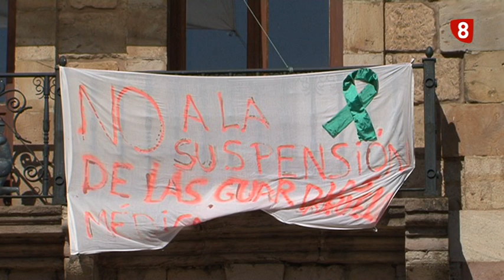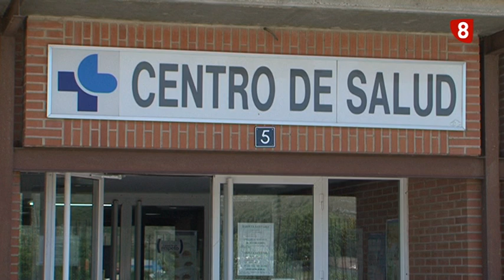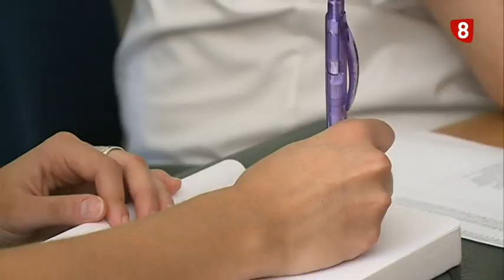Diez personas se encerraron en el centro de salud de Barruelo de Santullán como medida de protesta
Dicen que la unión hace la fuerza y que quien la sigue la consigue. Bajo esos dos principios los vecinos de Barruelo de Santullán han iniciado una serie de movilizaciones. Su objetivo es claro, recuperar las guardias médicas. La falta de facultativos en el centro de salud de Aguilar de Campoo ha sido la causa. Aunque se trate de una medida temporal, los vecinos no pararán hasta recuperar este servicio que, defienden, es un derecho básico. El pasado sábado, diez personas se encerraron en el centro de salud como medida de protesta... y no será la única. Ya anuncian nuevas movilizaciones y piden el cese del consejero de sanidad.